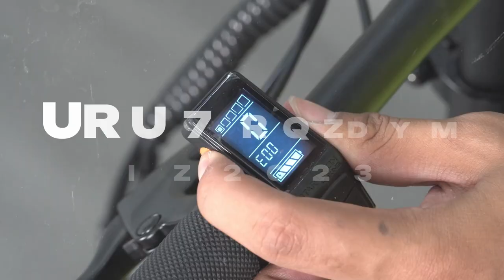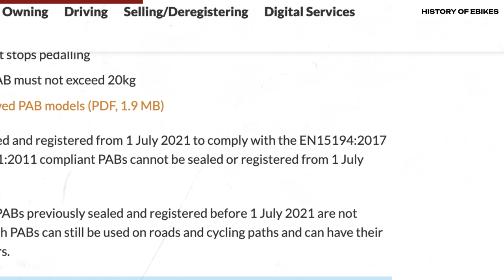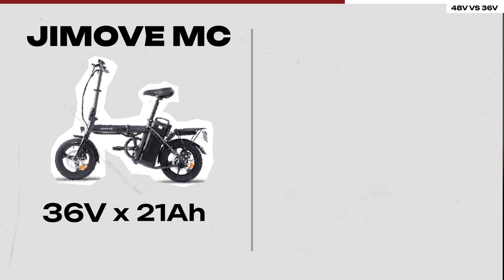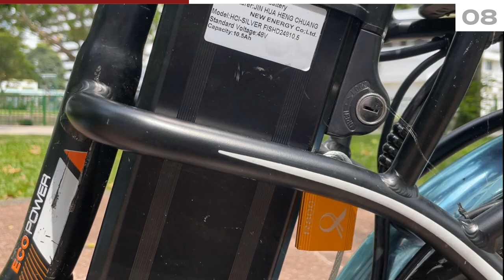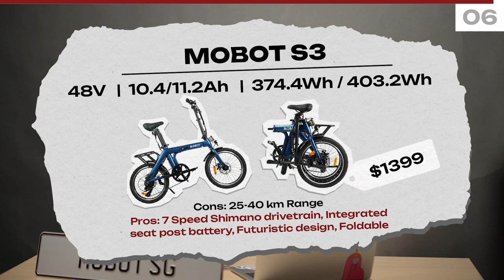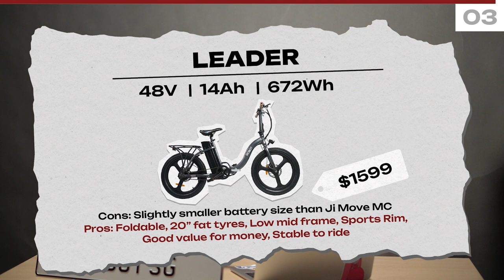BEST EBIKES OF 2023 | Most popular LTA approved electric bicycles in Singapore 🚴⚡️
Feel free to skip to these timestamps:
00:03 Intro
00:58 History of E-bikes
02:57 36V vs 48V
03:46 08- Ecodrive
04:57 07- KOL Max
05:59 06- Mobot S3
07:29 05- Rogi Max +
08:29 04- JiMove MC
09:49 Honourable Mentions
11:13 03- Leader
12:19 02- Orca
13:15- ULTRA
14:55 Conclusion
15:10 Installment plans

If you are looking for a new electric bicycle in 2023, this is our top 8 list of what we would consider the best e-bikes that are currently in Singapore’s market. Every electric bicycle mentioned on this list has been tested by us. This video should assist you in selecting the best e-bike that suits your needs and budget.

Stay safe and vigilant on the road!